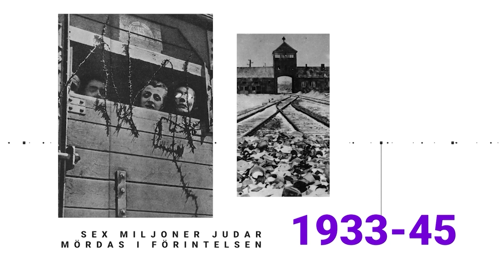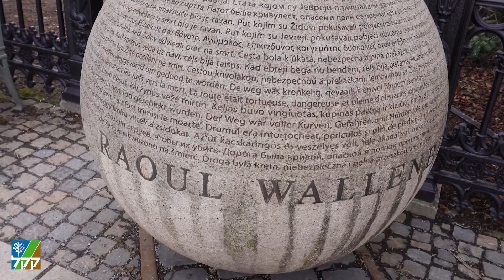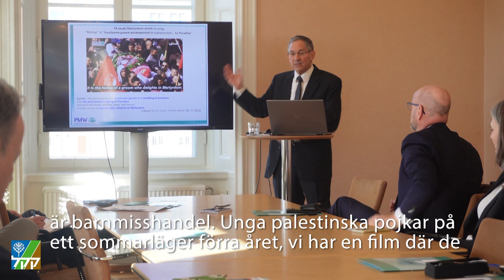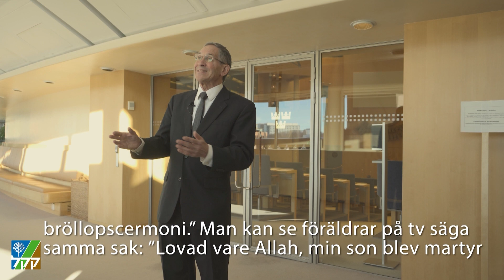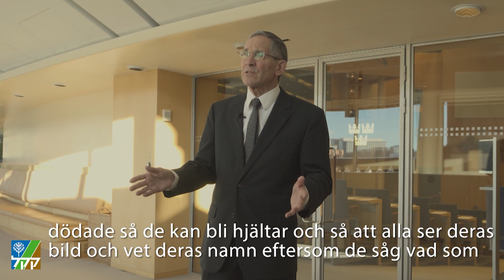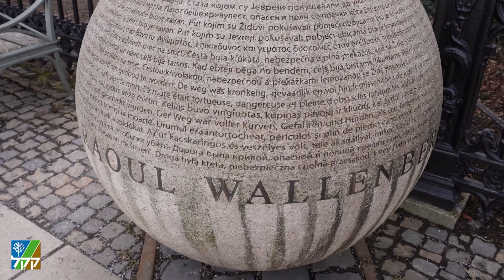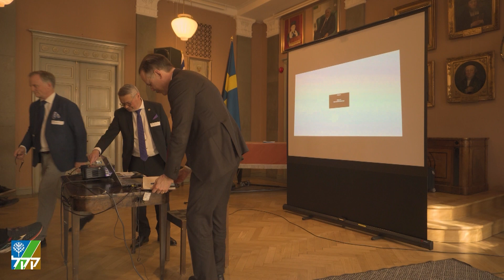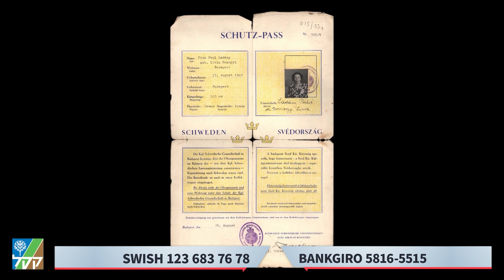Drömmen om Sion del 10 av 12 - 2023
Vi står på Raoul Wallenberg torg i centrala Stockholm och för en dialog om Itamar Marcus på Palestinian Media Watch. Sedan ser vi ett skakande tal av Marcus i riksdagen och en efterföljande kommentar av riksdagsman Mchael Oscarsson (KD).  Vi deltar i riksdagens minnesdag för Förintelsen 2023 och lyssnar till Ruth Berlinger, en som överlevde fasorna. Statsminister Kristersson finns bland talarna. Avslutningsvis firar vi Israels 75 års dag med Anders Borg som huvud talare.